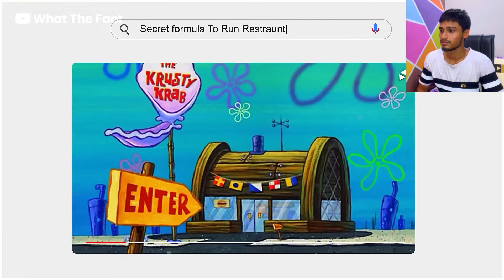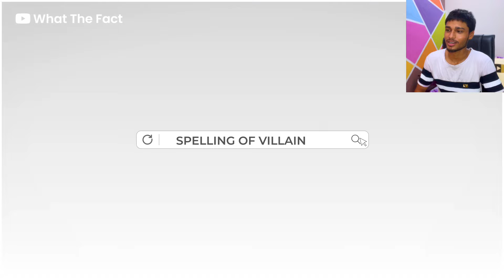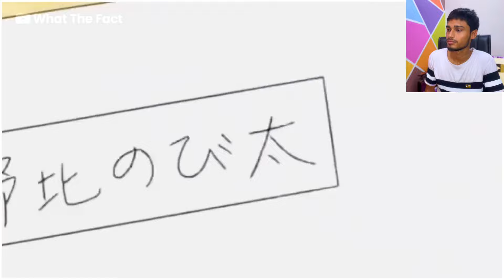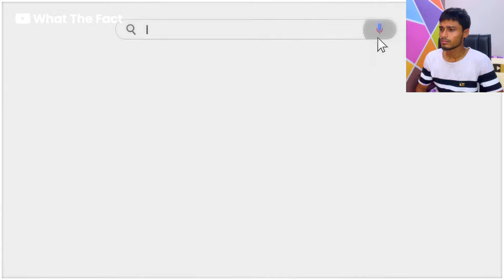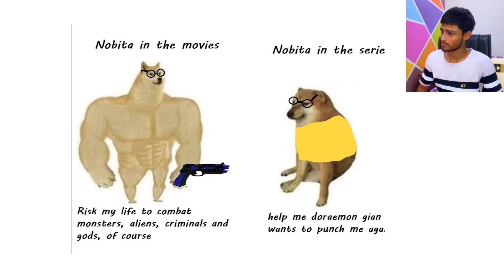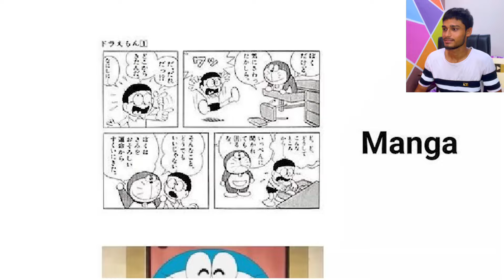HIDDEN MISTAKES IN POPULAR CARTOONS REVEALED! 😱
Video Credit - ‪@WhatTheFact7‬  & ‪@FactBHAIchannel‬ ‪@takeunique‬

DANGEROUS GHOST STORY OF INDIAN YOUTUBERS

Try Not to Get SCARED 😨 Maatoso (Reaction Video)

Today, I am doing Try Not to GET SCARED Challenge with you guys, and lets see who wins this battle!
💙 Huge thanks and credit to these awesome creators for inspiring today's video

---Keywords---
Doraemon
Doraemon new episode
Doraemon old episode
Doraemon new episode in Hindi
Shinchan
shinchan gaming
Oggy
Oggy game
Oggy in Hindi cartoon
Oggy in the cockroaches
Oggy in the cockroaches in Hindi
Oggy in the cockroaches new episode
hidden facts about cartoon
hidden facts about popular cartoon
hidden mistake in cartoon
hidden mistake in popular cartoon
Naruto
Naruto facts

About:-
Maatuso is an Entertainer who loves Games & telling Stories, also he tries to bring a smile to your face